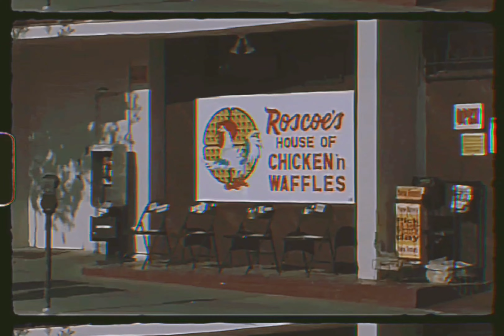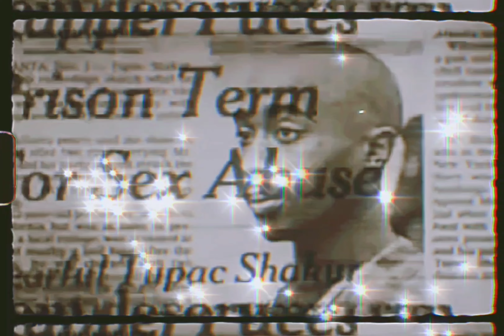2Pac - Better Dayz (Drums Instrumental)(OG)(Solo Mix)[High Quality Remastered] 4K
2Pac, Big Syke, and O.F.T.B. reflect on life’s hardships, their lifestyles, and hope for a better tomorrow for the African-American community.

“Better Dayz” is the fourth posthumous double album by the late rapper 2Pac with an album bearing the same title.

Throughout the song, he preaches to his fans to reflect on their choices in life so far, as he does in the latter section of the song. The song can be inspirational and reverential at times for those traversing through the lows in life and feeling disenfranchised from their own community. It gives a sense of optimism for those struggling to overcome the odds hoping for better dayz.

2Pac – Better Dayz Feat Big Syke & O.F.T.B. (OG)

Recorded: Can-Am Studios, Tarzana, California for “All Eyez On Me“/The Supreme Euthanasia/When I Get Free

2Pac – Better Dayz (OG Solo Version)
2Pac – Better Dayz (Johnny J Remix)

Credits
Featuring: Ronald Isley
Produced By: Johnny J
Written By: 2Pac, Johnny J, Ronald Isley, Ernie Isley, Marvin Isley, O’Kelly Isley, Rudolph Isley, Chris Jasper & The Isley Brothers
Guitar: Michael Herring
Keyboards: Ronnie King
Engineer: Ian Boxill
Mixing Engineer: Ian Boxill & Johnny J
Assistant Engineer: Warren Bletcher & Chris Dela Pena
Mastering Engineer: Brian Gardner
Label: Amaru Entertainment, Death Row Records & Interscope Records
Recorded At: Can-Am Studios (Tarzana, CA)
Release Date: November 26, 2002
Better Dayz Samples: Let’s Fall In Love (Pts. 1 & 2) by The Isley Brothers

Featuring: O.F.T.B. & Big Syke
Written By: O.F.T.B., Big Syke & 2Pac
Better Dayz (Alternate Original Version) Samples:
Let’s Fall In Love (Pts. 1 & 2) by The Isley Brothers